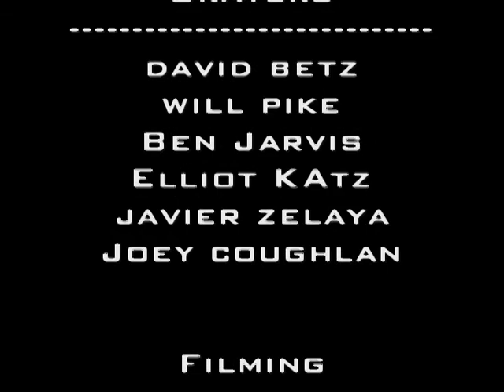Deckers demo 2008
The team had a small demo in the street--nice crowd--good skating--and papa jhons